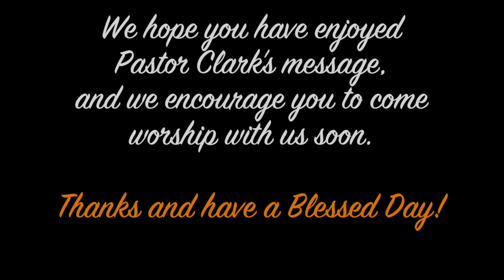The Truth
This message was recorded 8=6-2017